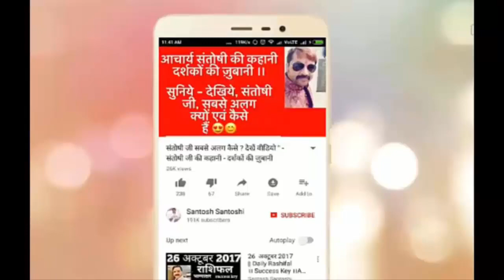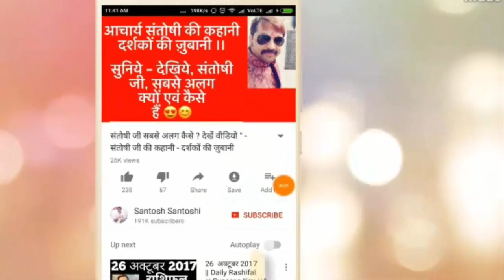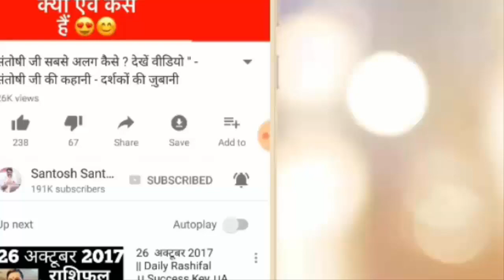8 नवंबर 2017 | Daily Rashifal । Success Key । Acharya Santoshi | Bhagyakshar | Happy Birthday